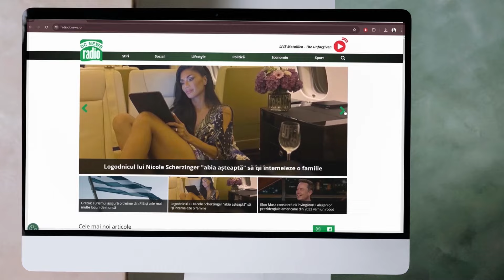Totul despre transplant. Prof. Gabriel Oniscu, la Academia de Sănătate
Prof. Gabriel Oniscu, președintele Societății Europene de Transplant de Organe, vine la Academia de Sănătate.

Alături de acad. prof. dr. Irinel Popescu, realizatorul emisiunii Academia de Sănătate și jurnalistul Val Vâlcu, prof. dr. Gabriel Oniscu ne va vorbi despre:
- transplantul de organe
- cum se pot păstra mai mult timp organele pentru transplant
- medicina de regenerare
- transplantul de la alte specii
- rejuvenarea organelor
- când se ia decizia opririi tratamentului unui pacient
"Astăzi vom vorbi despre transplantul de organe și țesuturi. Are loc cel de-al 13-lea Congres al Asociației Științifice Romtransplant, împreună cu Conferința Societății Europene de Transplant de Organe. Avem onoarea și plăcerea să îl avem ca invitat pe dl. prof. Gabriel Oniscu de la Universitatea Karolinska din Stockholm, președintele Societății Europene de Transplant de Organe",  a spus acad. prof. dr. Irinel Popescu, realizatorul emisiunii Academia de Sănătate.